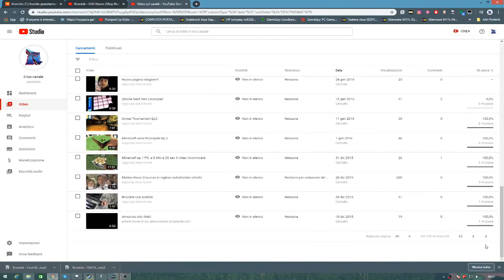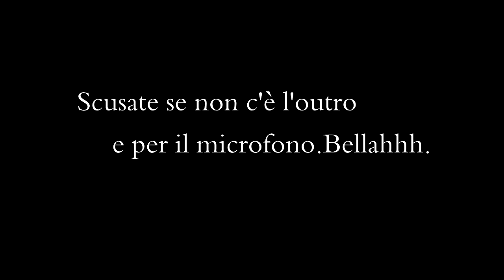Commentary:RROD,Xbox Frankenstein e News Canale!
Canzoni utilizzate nel video:
                          ProleteR-April Shadows